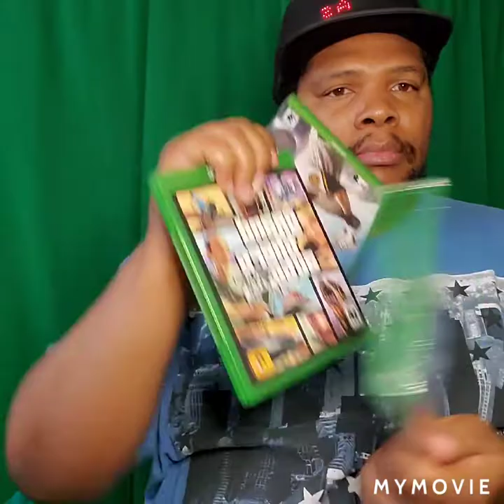《 Asmr 》Fast And AGGRESSIVE Sounds of The Xbox Controller And Xbox One Games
Thanks Everyone for Coming By Thanks Alot